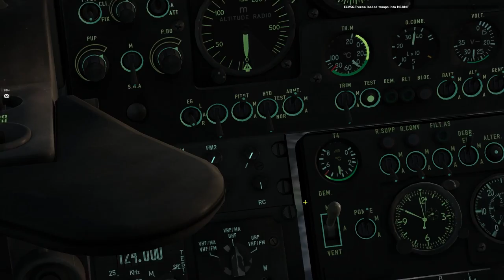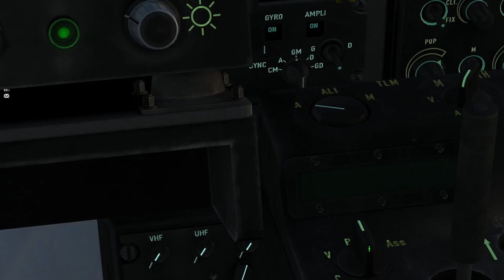DCS Gazelle | 104th | Español - Maverick is dead , Goose take the controls!